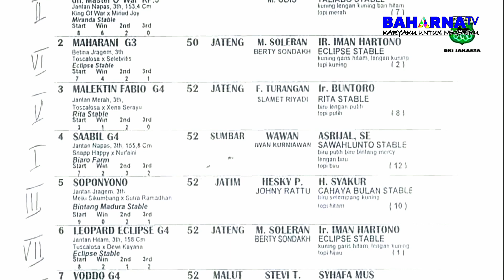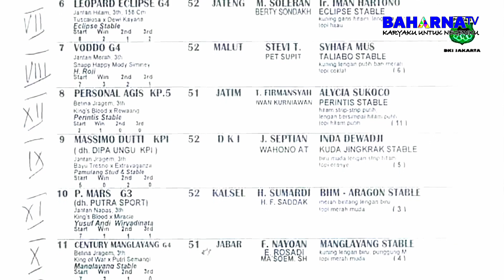SAAT RED SILENOS DIKALAHKAN SYAABIL KUDA SUMBAR TAHUN 2013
Di awal karir pacu Red Silenos pernah dikalahkan oleh kuda yang bernama Syaabil kuda dari Sumbar pada tahun 2013.